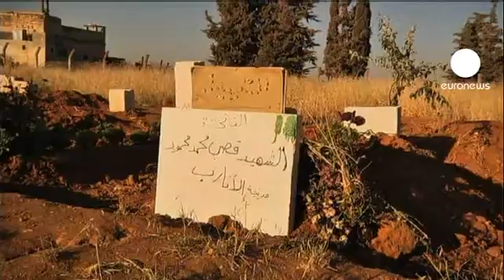Conflito sírio em várias frentes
A província de Latakia, na Síria, foi atacada esta quarta-feira plo segundo dia. Os helicópteros e tanques do exército bombardearam posições dos insurgentes e mataram seis civis e um comandante rebelde, segundo as informações do observatório sírio para os direitos humanos. Terça-feira foi um dia sangrento, com pelo menos 35 mortes.

As baixas são também graves do lado do exército regular, com mais de 100 soldados mortos nos últimos dias.

O conflito chegou ao vizinho Líbano. Há notícias de confrontos na região de Ersal, junto à fronteira com a Síria, depois de um libanês ter sido morto pelo exército de Bashar el-Assad.

Dois meses depois do massacre que matou centenas de pessoas em Taftanaz, perto de Idlib, as câmaras puderam filmar a destruição e as valas comuns. Dois terços dos habitantes deixaram a vila.

Dura o conflito no terreno e também o conflito diplomático. A Rússia, cada vez mais pressionada para abandonar o apoio a Assad, quer uma cimeira onde participem também o Irão e a Turquia.